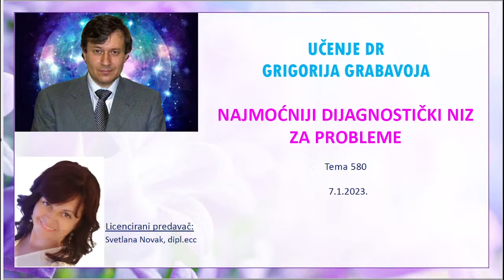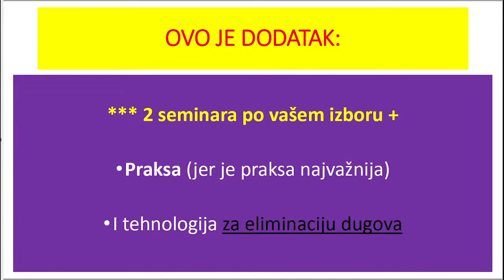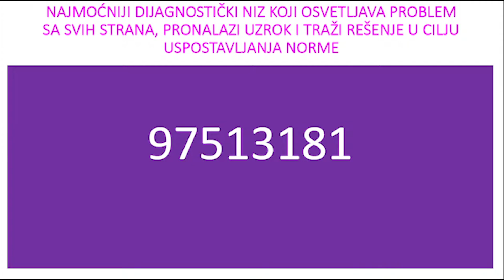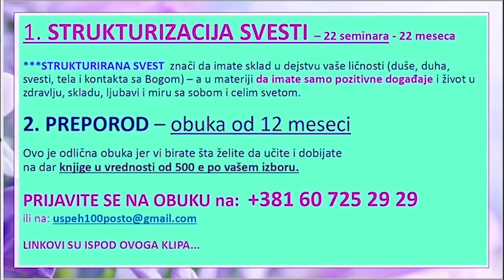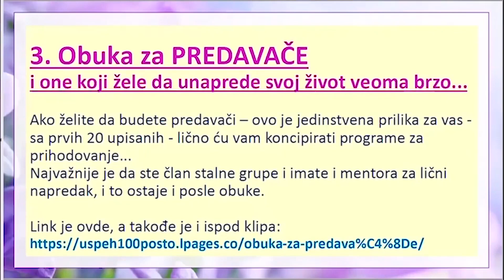NAJMOĆNIJI DIJAGNOSTIČKI NIZ ZA PROBLEME - Tema 580